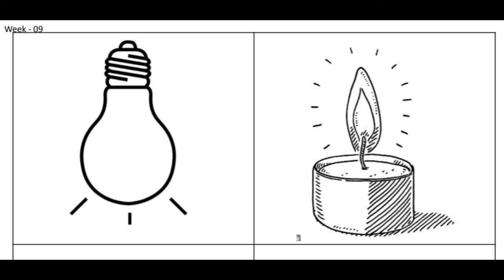HomeArt | Homework 009 Light - Pencil Line Drawing | Beginners